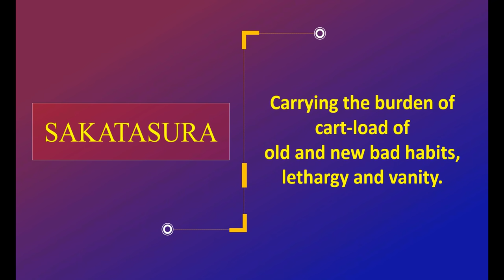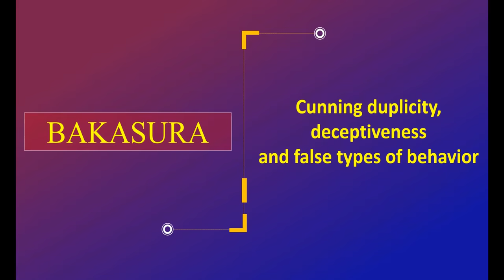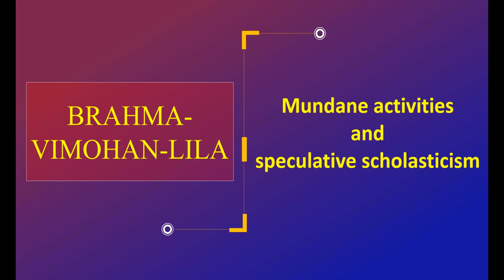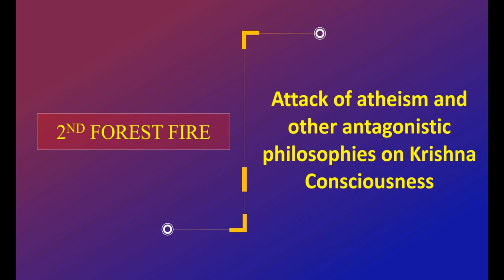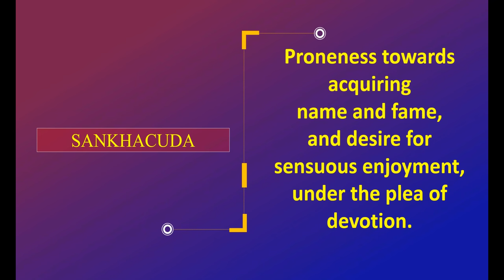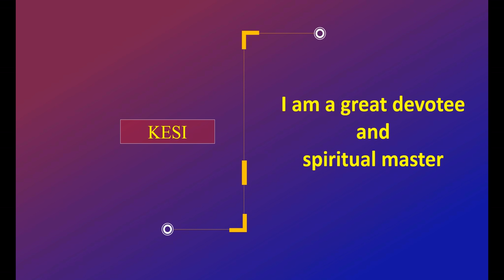Demons of Vrindavan lila of Lord Krishna ~ What do they represent? Don't miss the end.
This is given by Srila Bhakti Vinod Thakur in his book "Krishna Samhita".